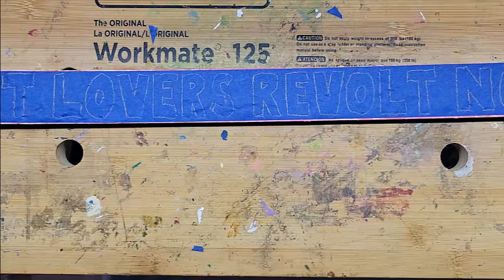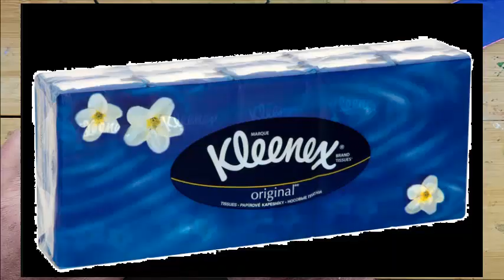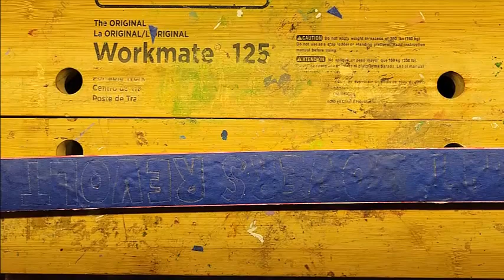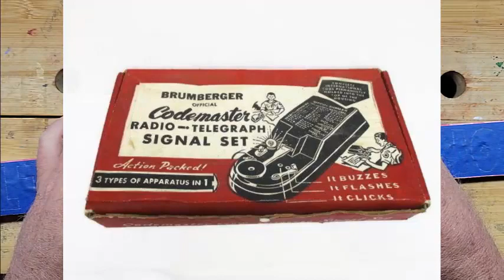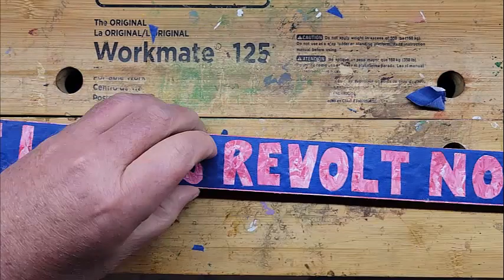20 Wont Lovers Revolt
By Request, and in Honor of my Brother